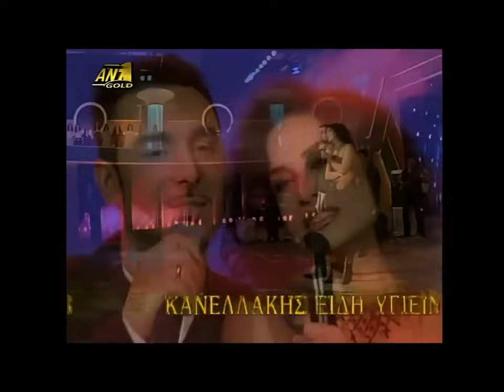Νότης Σφακιανάκης & Άννα Βίσση - Μα Εσύ Με Καις | Σπάνιο Live Ντουέτο | 90s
Σπάνιο ντουέτο από το αρχείο. Δύο θρύλοι της ελληνικής μουσικής σε μια μοναδική στιγμή των 90s.

Tracklist:
✦ Μα εσύ με καις
✦ Τα μαύρα μάτια σου
✦ Μη φύγεις
✦ Άστη να λέει
✦ Το βαπόρι απ' την Περσία
✦ Τα ματόκλαδα του λάμπουν

Από τις χρυσές εποχές του ελληνικού τραγουδιού. Μια συνάντηση κορυφής του Νότη Σφακιανάκη με την Άννα Βίσση σε ένα μοναδικό πρόγραμμα.